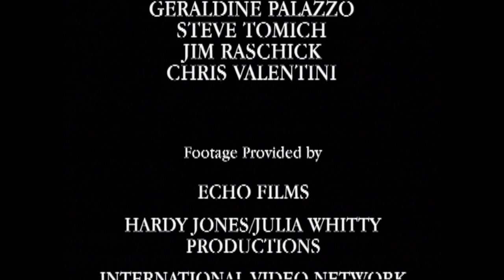Wildlife Symphony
"Wildlife Symphony,” originally titled “Wildlife Fantasia” until Disney convinced Reader’s Digest to change the title, features nature and wildlife film footage from around the world set to the music of Mozart, Tchaikovsky, Debussy, Vivaldi, Brahms, Stravinsky, Verdi and other classical composers.
Produced by Michael Wanger for Reader’s Digest Home Entertainment, 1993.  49 minutes.

Awards:
WorldFest Special Jury Award
Kid's First! Award
CINE Golden Eagle

Set List
00:00   Introduction and Title
             Overture to The Magic Flute - Wolfgang Amadeus Mozart
02:57   Leafcutter Ants
             Dance of the Swans from Swan Lake - Peter Ilych Tchaikovsky
04:24   Orangutans
             The Virgin's Slumber Song - Max Reger
06:18   Ocean Wildlife
             Reflections on the Water - Claude Debussy
12:02   Penguins
             March from Jeux d'Enfants - Georges Bizet
14:38   Desert Wildlife
             Largo from Concerto in D - Antonio Vivaldi
16:40   Australian Wildlife
             Rakoczy March from The Damnation Of Faust - Hector Berlioz
18:11   North American Waterfowl in Winter
             Dance of the Water Nymphs from The Lorelei - Alfredo Catalani
22:42   North American Wildlife (Bison, Coyote, Eagle) in Winter
             Symphony No. 1 In C Minor: Fourth Mvt. Theme - Johannes Brahms
26:02   Army Ants
             Firebird Suite: The Infernal Dance of King Kastchei - Igor Stravinsky
27:18   Everglades Wildlife
             Firebird Suite: Cradle Song - Igor Stravinsky
30:35   Amazonian Wildlife
             Ballet Music from Aida (excerpt ) - Giuseppe Verdi
32:47   North American Wildlife
34:20   Serengeti Wildlife
             The Pleasure Dome of Kubla Khan - Charles Tomlinson Griffes
40:37   Gooney Birds
             Perpetual Motion - Johann Strauss, Jr.
42:34   Arctic Wildlife and Orcas
             Duet Theme from The Pearl Fishers - Georges Bizet
45:23   Credits
             Scherzo from A Midsummer Night's Dream - Felix Mendelssohn